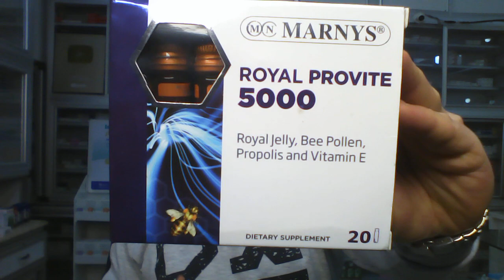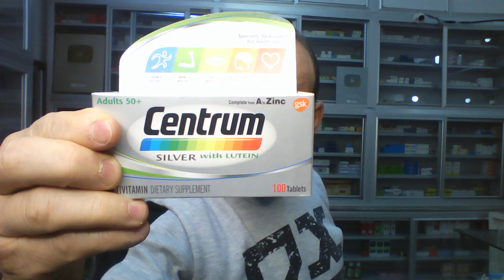3 صواريخ حتسفرك المريخ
3 صواريخ  حتسفرك المريخ
رويال بروفيت 5000 ب 590 جنية
جينسينج مارنيز  ب 500 جنية
سنترم سيلفر ب 450 جنية
الجينسنج هو جذر عشبي تم استخدامه لأكثر من 2000 عام في الطب الصيني. إنه منشط ومحسن فائق يقوم بعدد من الأشياء لزيادة حيويتك. إنه أمر رائع للرجال فوق سن الخمسين والنساء اللواتي يعانين من انقطاع الطمث.
تأتي غالبية فوائد الجينسنغ من أحد المغذيات النباتية تسمى جينسينوسيد .
تظهر الأبحاث أن الجينسنج يمكن أن يساعد في تحسين:
1. الحيوية
2. الذاكرة
3. الطاقة
4. مستويات الأنسولين
5. اليقظة
6. الهدوء
7. التركيز
8. مستويات التستوستيرون

يحتوي الجينسنج على خصائص مضادة للأمينويد. تعد لويحات الأميلويد عاملاً مساهماً رئيسياً في مرض الزهايمر وغيره من الاضطرابات العصبية التنكسية.

أظهر الجينسنج أيضًا دعم وظائف القلب ، ويساعد على منع اضطراب نظم القلب ، ويحسن وظيفة الحصين (الهيبوكامبس) في الدماغ.